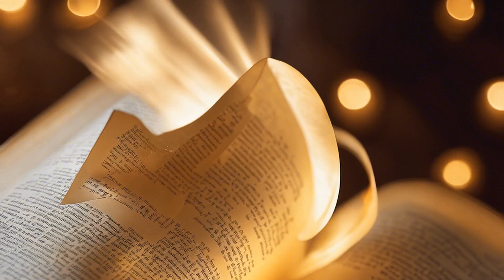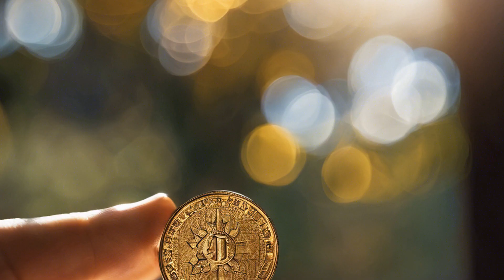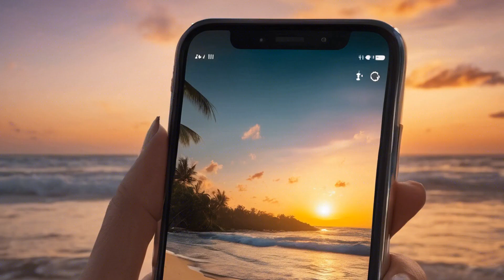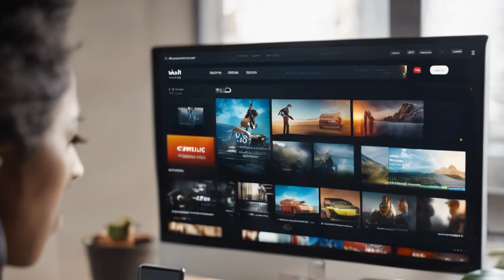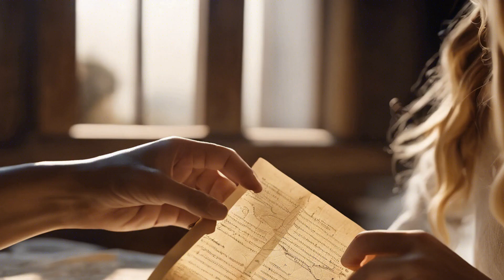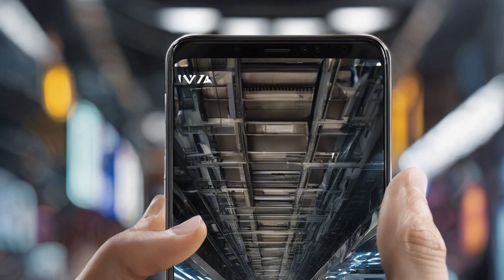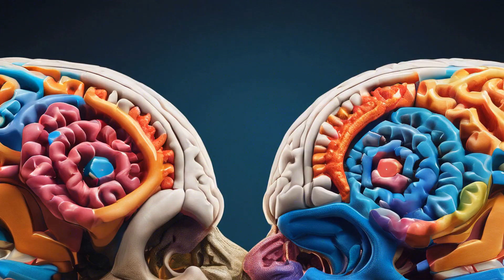Beyond the Shadows: Unmasking the Source of Your Negative Thoughts and Reclaiming Your Power